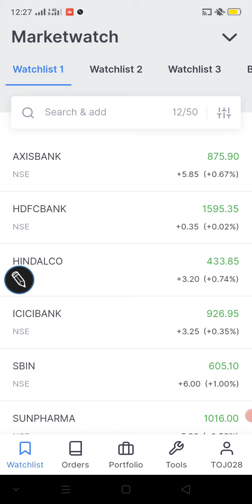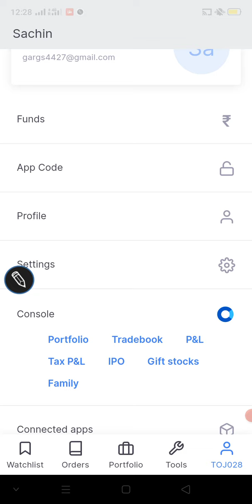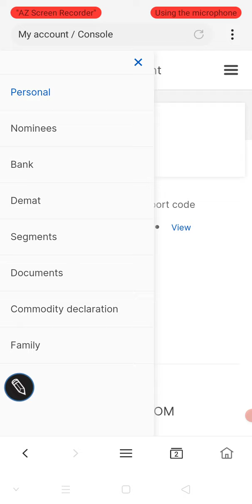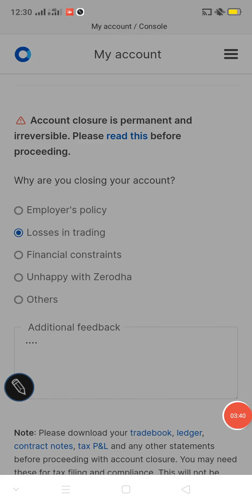How to Delete Zerodha kite App। Zerodha Account को Delete कैसे करें। Zerodha Kite App।।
Zerodha Kite Account Delete kaise kare
Zerodha me account kaise Close kare